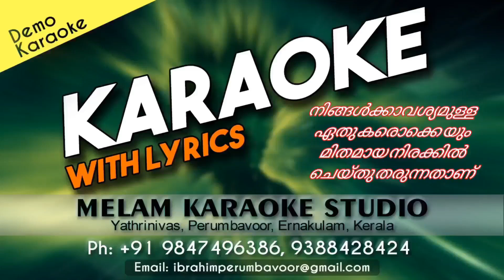Indhulekhe indhulekhe karaoke with lyrics malayalam